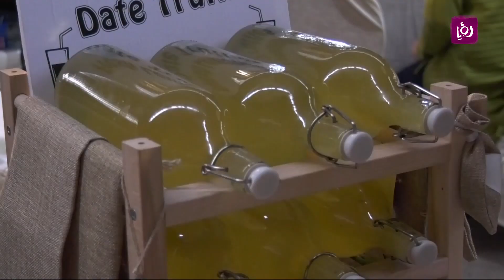بازار لدعم مشاريع النساء الرياديات بمناسبة الثامن من اذار - نشاطات وفعاليات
تحت عنوان "هداياكم من عنا غير" نظم منتدى سيدات الاعمال بزار بجمع عدد من النساء الرياديات بمشاريعهم الخاصه من حرف يدويه متنوعه، كاميرا رؤيا زارت البزار وتعرفت على مجموعه من النساء الرياديات الي بدورهم وجهوا رساله ومعايده لنساء العالم بمناسبة الثامن من اذار.